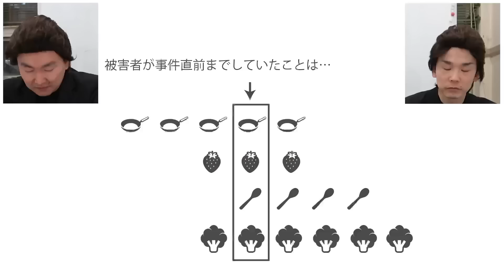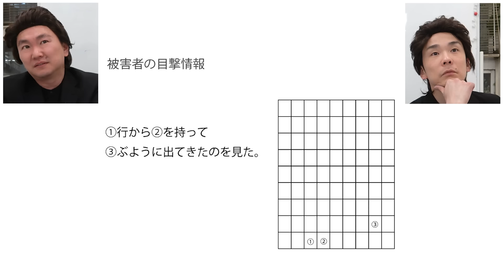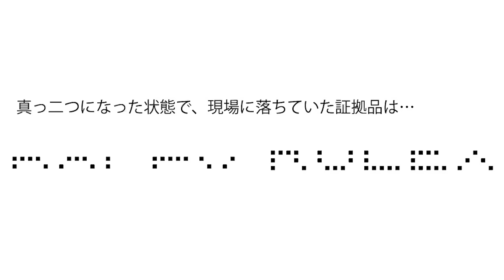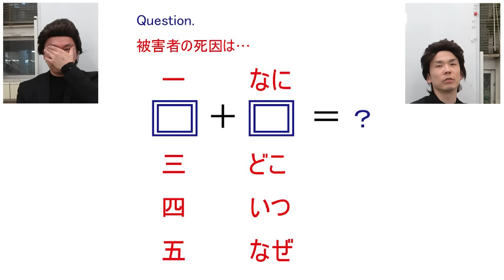【謎解きクイズ】かまいたちが古畑任三郎になってミステリーを暴く！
今回は、かまいたちが大好きな古畑任三郎になりきって謎解きクイズに挑戦！
山内・濱家は古畑任三郎のように巧みな話術と優れた推理力でクイズの真相を解明することができるのか！？

アヤジロさんご協力ありがとうございました！